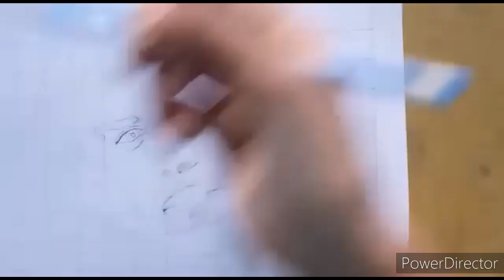Drawing of Manpreet Singaaa❤.......step by step easy,.........💕💕💕💕💕💕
How to draw drawing of manpreet singaaa

Easy drawing singaaaa.

I draw Manpreet sinGh singaaa
Using artline graphite pencils..

Priyanka's art.